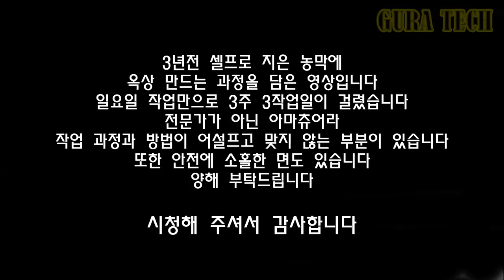내손으로 농막 옥상 만들기 DIY 셀프로 농막 옥상 만드는게 가능할까...? DIY Building a Rooftop deck terrace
3년전 농막 짓고 미뤄뒀던 옥상 만드는 작업을 하였습니다
3주동안 3작업일에 걸쳐 만들었습니다
전문 빌더가 아닌 아마츄어가 하다보니 허접한 면이 많네요
계단 만드는게 제일 난이도가 있더군요
계단은 잘못만들어 나중에 다시 손을 봐야 할듯합니다
실수,시행착오끝에 완성하니 뿌듯하네요

소요자재
50*50 2.3t 아연각관 - 7본
50*30 1.4t 아연각관 - 11본
40*20 1.4t 아연각관 - 8본
21*120*3600 방부목 데크제 - 25개